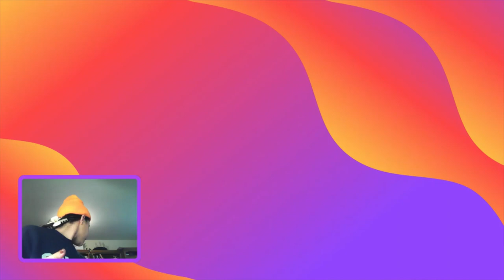ratedrachel Twitch video game The Longing n Air Guitar LIVESTREAM 10-28 (Part 1/4)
34-year-old female who grew up not allowed to play video games, upon the request of a friend, tries out Twitch for the fortieth time, in the very home that was unplugged in the 90's except for mostly PBS. I've played video games with roommates before, and love playing all kinds of non violent video games (hence "ratedrachel"), and would love to invest in an even cooler setup in the future, in conjunction with my career building in the communication/media/nonprofit/horticulture fields. Trying to build a following! I've been on TV 6 times, and aspire to be back on in a paid sense, so his suggestion was probably to have more practice in a live broadcast setting too.